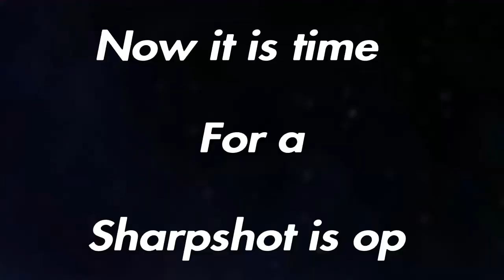It's HIGH Noon Lando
Here we experience Lando and Leia in some high noon battles.